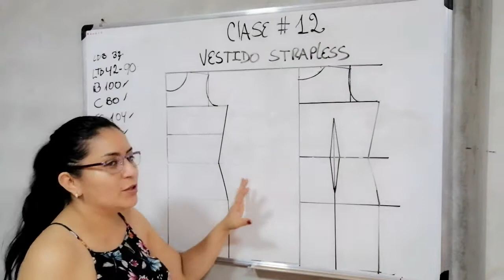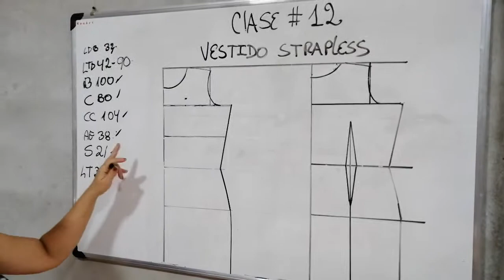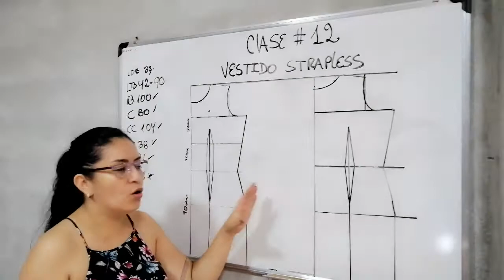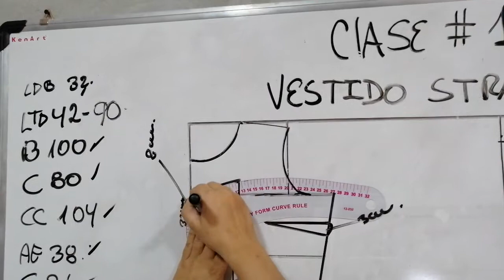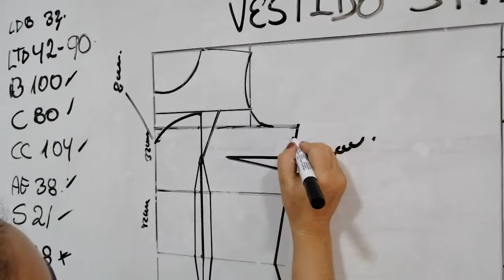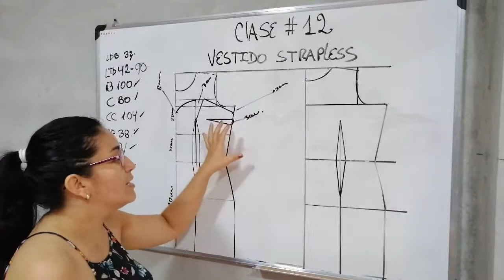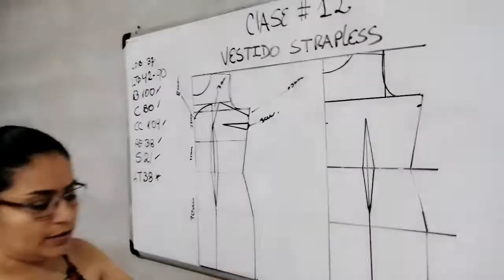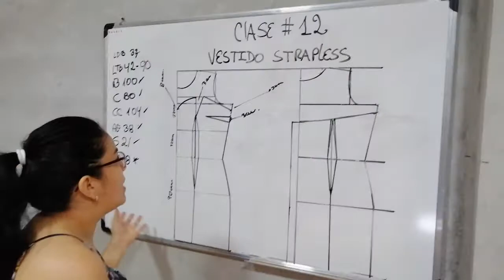COMO HACER EL PATRON DE UN VESTIDO STRAPLESS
En este taller de aprendizajes, les traigo clases referentes a patronaje, diseños, técnicas, ideas, corte y confección. En esta clase número doce vamos hablar sobre el patrón de vestido Strapless.